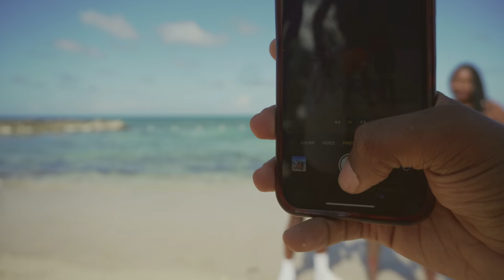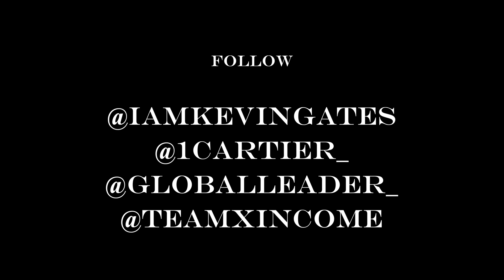Kevin Gates - Trip to Jamaica [Official Vlog]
Kevin Gates 'Only The Generals Part II' OUT NOW!

Stream ‘Khaza’ Album OUT NOW!

See Kevin live!

The official YouTube channel of Bread Winners' Association/Atlantic Records Artist Kevin Gates.

Kevin Gates is a hip-hop music heavyweight with hits like "2 Phones", "Really Really", "Satellites", "Out The Mud", “Posed To Be In Love”, “I Don’t Get Tired” and more. Originally building his name on the back of classic mixtapes such as The Luca Brasi Story, Stranger Than Fiction, By Any Means, Luca Brasi 2, and Murder For Hire II, Kevin's iconic catalog also includes benchmark albums like Islah and I'm Him, which combine his hard-hitting delivery and cinematic storytelling with an emotional honesty and veteran's wisdom. A multi-platinum rapper, singer and entrepreneur, Kevin continues to break new ground with each move, carving out his musical legacy and redefining what it means to be an entertainment mogul.